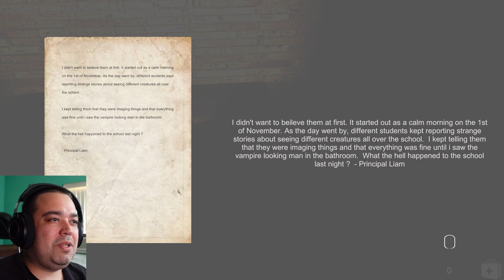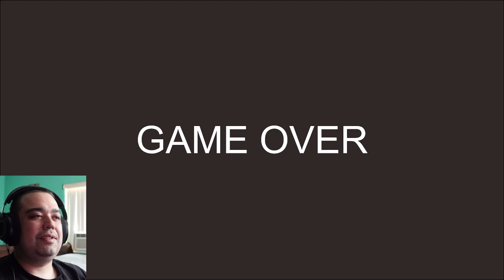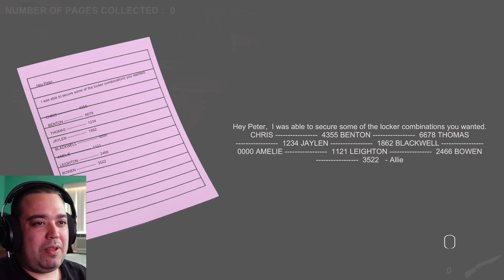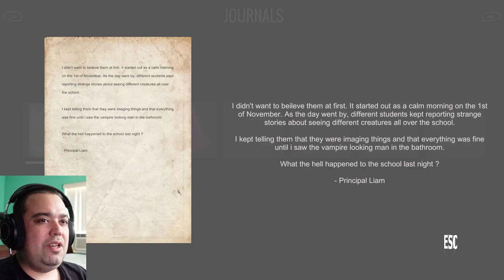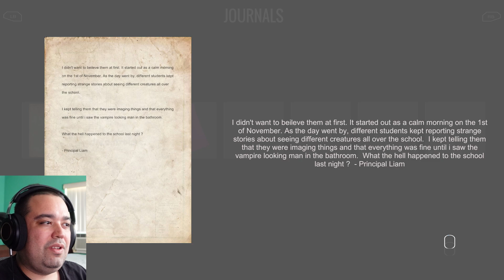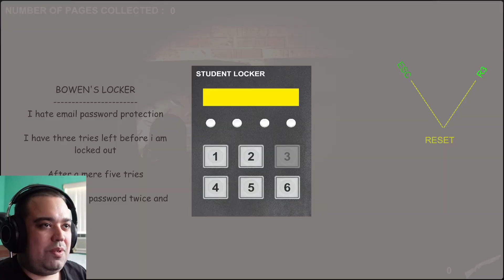THIS DEMONIC SCHOOL NEEDS TO BE CLEANSED!... | The Ritual Horror Game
Playing The Horror Game "The Ritual".